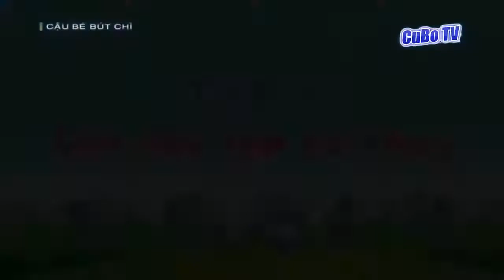Shin Cậu Bé Bút Chì 2021 Tập 147 | Lần Đầu Tập Cà Kheo | Hoạt Hình